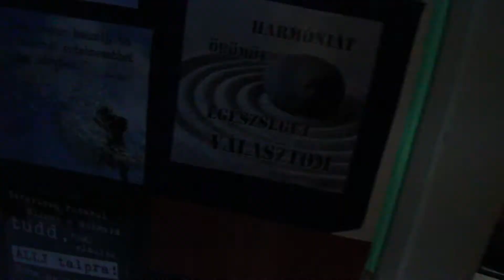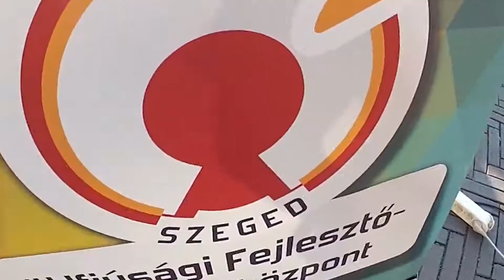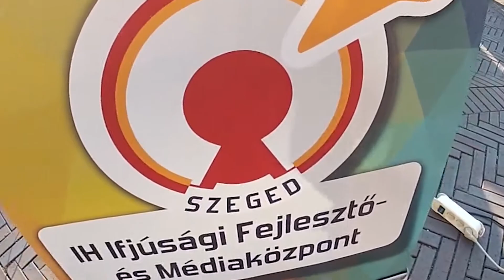D2 bemutatkozó kisfilm | 2016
A D2 Ifjúsági Központ ifjúsági iroda, közösségi tér és civil ház Szeged belvárosában.

A BÁZISUNK CÍME | 6720 Szeged, Dózsa utca 2.

NYITVA TARTÁS | Hétfő - Péntek | 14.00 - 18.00
(Nyári időszakban érdemes előtte rákérdezni, mert a kitelepülések miatt változhat! :))